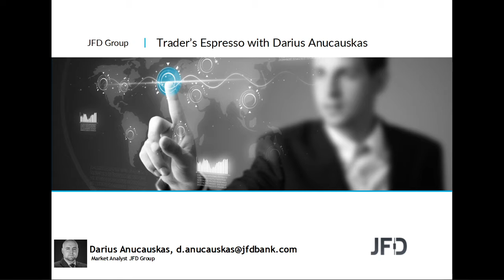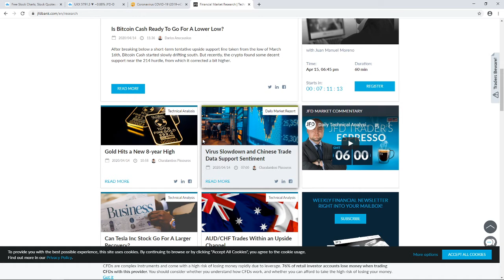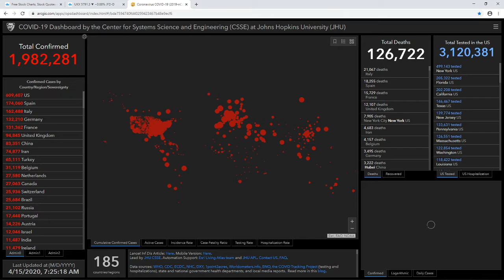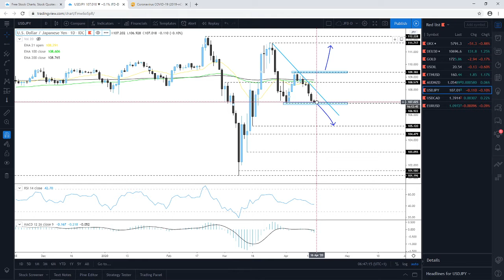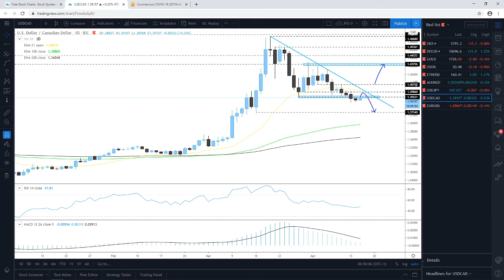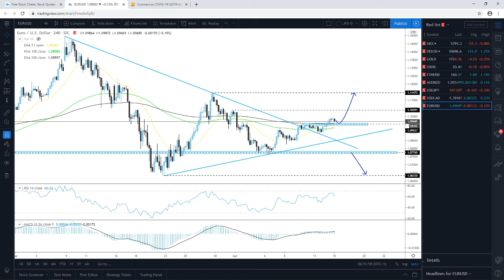Daily Technical Analysis - JFD Trader's Espresso - 15/04/2020 - Indices, Commodities, Cryptos and FX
Technical analysis of FTSE100, DAX, Gold, WTI Oil, Ethereum, AUDNZD, USDJPY, USDCAD, EURUSD with Darius Anucauskas.